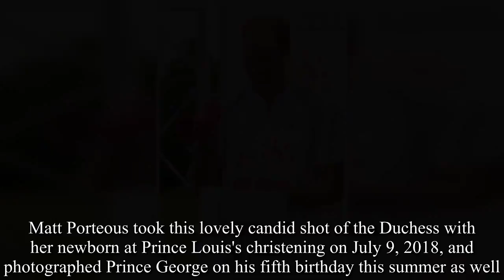6 Things You Missed About the Royal Family's Christmas Card Photo-Royal News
Princess Charlotte is wearing something very important!.The royal family Christmas cards came out today and while we all love the romantic shot of Prince Harry and Meghan Markle, the Cambridges opted for a casual family photo that really brings smiles to our faces.  After last year's formal portrait session, the Duke and Duchess went in the complete opposite direction and offered a peek into their everyday lives.  Between Kate and Will casually dressed in jeans and Prince George's silly and adorable arabesque pose, it's the perfect candid photo of two great parents and their three gorgeous kids: Prince George, 5, Princess Charlotte, 3, and Prince Louis, seven months. Here's what you missed about this beautiful pic:.1.The photographer has worked with the royal family before. Matt Porteous took this lovely candid shot of the Duchess with her newborn at Prince Louis's christening on July 9, 2018, and photographed Prince George on his fifth birthday this summer as well. 2.The photo was taken outside their country house.While the Cambridges do have an apartment at Kensington Palace, they're also known to get out of London for a little peace and quiet at their home in Norfolk, England.  The Queen actually gifted the Georgian country house Anmer Hall to the couple after their wedding, and it's where they lived when Prince William still worked as an air ambulance pilot. 3.Princess Charlotte is wearing a hand-me-down sweater.The blue pullover previously appeared on her big brother in another family photo.  Prince George wore the patterned jumper in a portrait shot by Annie Leibovitz for the Queen's 90th birthday two years ago.  That's a baby Charlotte on the monarch's lap, and now the littlest princess is a fast growing 3-year-old!. 4.This is one of the first times George hasn't worn shorts for a portrait session. While the future king wore trousers for his page boy duties at the two royal weddings this year, his wardrobe for past family Christmas cards and other photos (like this year's christening) almost always included shorts, no matter the weather.  It's a traditional outfit choice for young boys in the royal family, and Prince William did the same when he was a kid as well!. 5.Prince Louis had tights on.Case in point: The proud parents dressed their second son in shorts for this portrait session, but paired them with some thick tights.  It must have been a chilly afternoon at Anmer Hall!.6.Prince George is wearing the royal family's favorite shoes. Almost every member of the House of Windsor has stepped out wearing practical Wellington boots, from Princess Diana to Kate Middleton and even the Queen herself.  (Here's Prince William looking quite pleased at a gift for Princess Charlotte back in 2015).  You can order a pair of Prince George's traditional Hunters for the "big kid" in your life for $80 on Amazon.